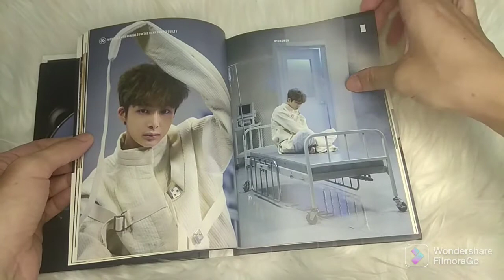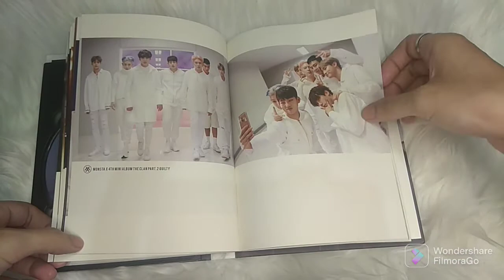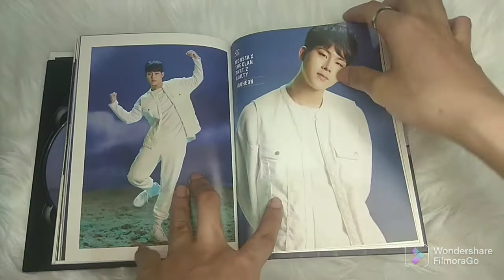Unboxing Monsta X 4th Mini Album The Clan Part 2 (Guilty Ver)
Akhirnya datang juga albumnya, ini aku beli di Shopee. Sebenernya ini album second hand tapi kondisinya masih bagus and kartu-kartunya lengkap cuma minus di foto polaroid dan posternya aja. Lumayan buat menghemat pengeluaran & ngelengkapin koleksi album Monsta X aku 😊. Disini I.M ganteng BGT dan aku mulai suka sama Minhyuk

Finally the album has arrived, I bought this at Shopee. Actually this is a second hand album, but it's still in good condition and the cards are complete, only minus the Polaroid photos and posters. Not bad for save a money & completing my Monsta X album collection 😊. I.M is sooo gorgeous in this album and I'm starting to like Minhyuk

1. Fighter
2. Be Quiet
3. Blind
4. Queen
5. 하얀소녀
6. Roller Coaster